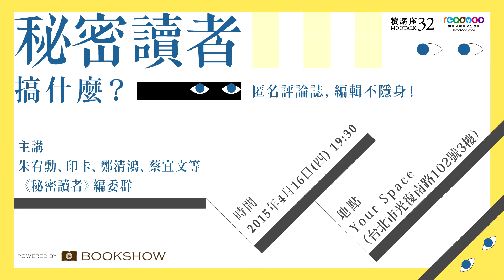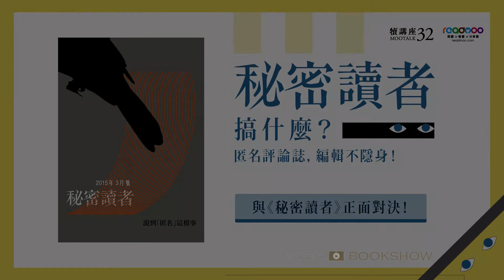《秘密讀者》是什麼？創刊編委朱宥勳現身說法 |《秘密讀者》搞什麼？ 1-5 | Readmoo電子書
《秘密讀者》是什麼？創刊編委朱宥勳說，就是貫徹始終兩件事：一是堅持匿名，要讓不同於市面上的書評有機會被看到。二是使用電子書的型式，唯有如此，才能讓字數不再成為限制。而為何有這樣的堅持，《秘密讀者》也有自己的一套觀察……。